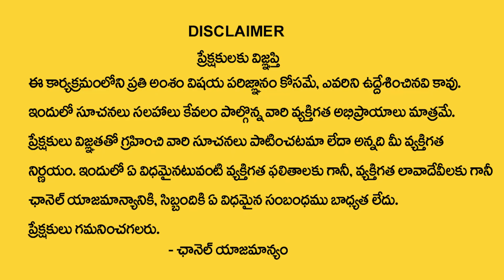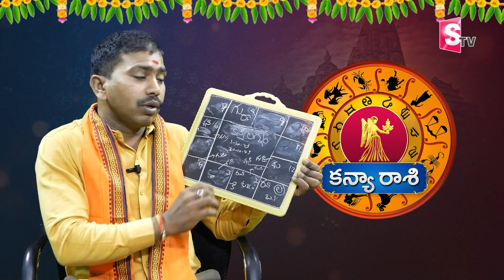Kanya Rashi October 2023 Telugu | Bhairaveswarr N Shetty Senigala | Spiritual Time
Watch Now ►Kanya Rashi October 2023 Telugu | Kanya Rashi | Bhairaveswarr N Shetty Senigala | Spiritual Time